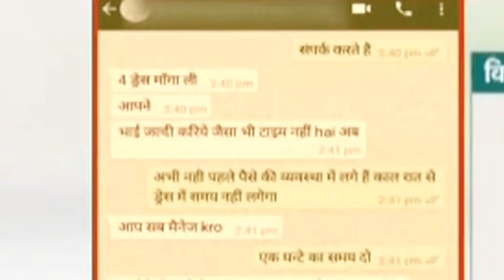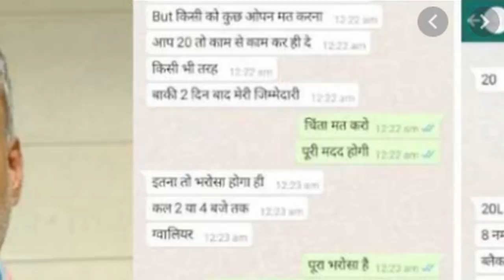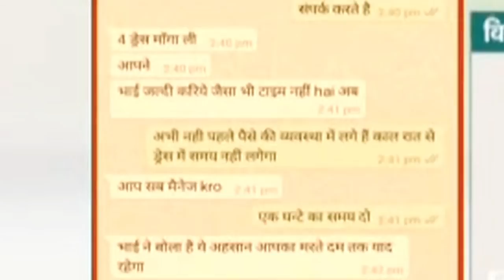Vikas Dubey की BJP नेता सुबोध तिवारी और MLA इरफान सोलंकी से ऑडियो,व्हाट्सएप चैट के पीछे का सच।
विकास दुबे और भाजपा नेता सुबोध तिवारी के बीच हुई बातचीत के ऑडियो के साथ ही व्हाट्सएप चैट हिस्ट्री कई दिनों से वायरल हो रही थी... इसमें विकास ने सुबोध को लिखा है कि ‘आप बीस लाख का इंतजाम करवा दो। हाजीजी से मिल लो। वो पूरा मैनेज करवा देंगे’। इस पर सुबोध मैसेज करते हैं कि  ‘कौन हाजीजी’? जवाब आता है ‘अरे वही इरफान भाई, विधायक’। चैट वायरल होने के बाद हड़कंप मच गया है। अब इस मामले में नया खुलासा हुआ है।  The WhatsApp chat history was going viral for several days, along with the audio of a conversation between Vikas Dubey and BJP leader Subodh Tiwari ... In which Vikas has written to Subodh that 'you make arrangements for twenty lakhs. Meet Haji. They will get the whole management done '. Subodh messaging on this, 'Who Haji?' The answer comes 'Hey same Irfan Bhai, MLA'. The chat has been stirred after going viral. Now a new revelation has been revealed in this matter.